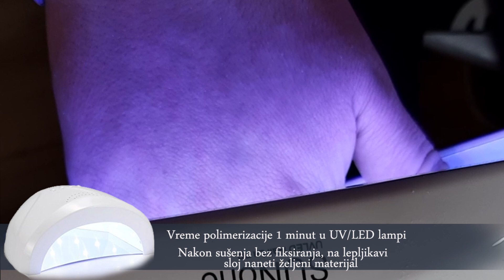Pravilna priprema - tajna dugotrajnih noktiju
Važnost pravilne pripreme je nešto što uporno ponavljamo. Džabe je šara prelepa, ukoliko se nokat već nakon nedelju dana podigne. Nepravilnom pripremom možemo da dovedemo do niza problema, kako sebi, tako i mušteriji. Navešćemo vam samo neke od njih:
- ukoliko se nokti često odvaljuju, često treba turpijati prirodne nokte, što nakon određenog vremena za rezultat ima bolno tanke nokte i zbog toga više ni gel neće dobro prianjati
- pri ulasku vazduha pod nokat, ukoliko se ne popravi u kratkom roku, nakuplja se prljavština između prirodnog nokta i gela koja u boljem slučaju rezultira samo nokatnim algama, a u gorem slučaju može biti ozbiljna gljivična infekcija
- dovodi do gubljenja mušterija, jer niko nije raspoložen da na svakih 10 – 15 dana trči kod manikira, jer svaka mušterija očekuje da joj nokti traju bar mesec dana bez ulaska vazduga pod njih

Tok pravilne pripreme:
- Sterilisanje ruku mušterije, svojih ruku, kao i alata
- Temeljno potiskivanje i uklanjanje zanoktica
- Temeljno matiranje prirodne nokatne ploče turpijom granulacije 180
- Nanošenje nail prep tečnost u obliku laka ili spreja, čime dehidrirate nokatnu ploču, balansirate njihovu pH vrednost i sprečavate pojavu gljivica.
Važno je sačekati da se potpuno osuši, a to ćete videti potpunim izbeljivanjem nokatne ploče nakon otprilike 30 sekundi. Ukoliko to ne sačekate, i to može indukovati odvaljivanje gela od nokatne ploče.
- Pažljivo nanosite kiselinski primer ne dodirujući zanoktice (dodirivanjem kože zanoktica može doći do ozbiljnih povreda i izaziva jako štipanje). Ima onih koji zaobiđu nanošenje kiselinskog primera, u tom slučaju mogu slobodno da koriste bezkiselinski (koji pokriva dve funkcije, odmašćuje i funkcioniše kao dvostrani lepak između gela i nokatne ploče), međutim kod problematičnih i jako vlažnih noktiju obavezan je kiselinski primer.
Potrebno je sačekati njegovo potpuno sušenje što traje oko 30 sekundi, gde kod korišćenja kiselinskog prajmera nokatna ploča pobeli, a kod bezkiselinskog ne.
- Ukoliko koristite kiselinski primer, sledeći korak je nanošenje tečnosti koja potpomaže prianjanje a to je Bonder.  Nanosimo ga u sasvim maloj količini, nema potrebe preterivati, jer ukoliko nanesete previše, to ne znači da će prianjanje biti jače, čak šta više, može uzrokovati odvaljivanje gela.
- Kao poslednji korak, “betoniranje” noktiju kako bismo bili u potpunosti sigurni da nokti neće ni mrdnuti nanošenje baznog gela koji se polimerizuje pod uv lampom. Vreme polimerizacije je 1 minut.

Golden Nails